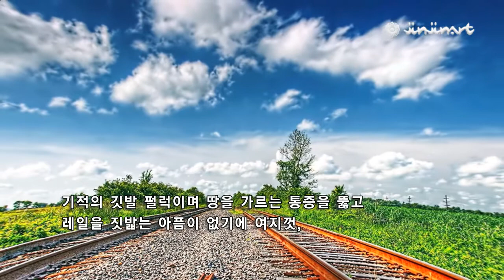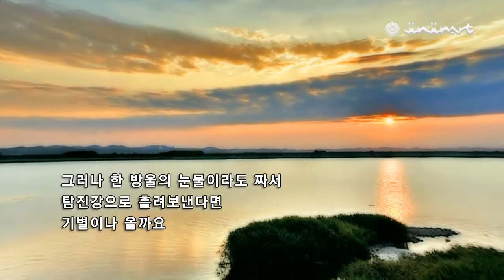강진오는기차/시:이수희/낭송:김현서/제작:진진아트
강진오는기차/시:이수희/낭송:김현서